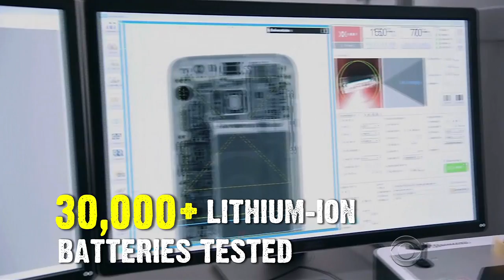Lithium batteries identified as culprits of Samsung Note 7 debacle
Samsung announced that faulty lithium batteries were to blame for some Galaxy Note 7 devices overheating and catching fire. Kris Van Cleave reports.